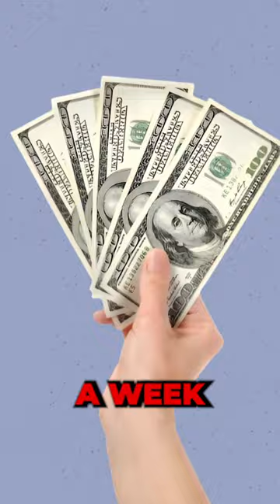The SECRET to Marilyn Monroe's Iconic GLOW Up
In this video we will explore weird facts about Marilyn Monroe and how she was able to accomplish that GLOW she has on camera.